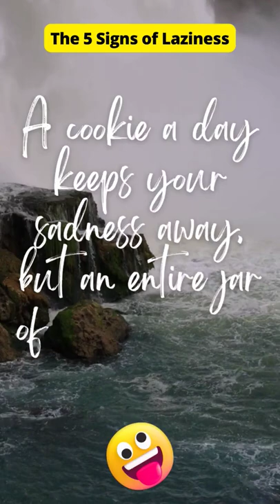fUnNy ThInGs to say to StRaNgErS 14 🤭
Say these funny things to strangers! 🤭

Check out the crazy adventures of Felix Lubs Roxy!

I started this channel in June of 2021.

I also create Top 5 videos in many different categories. More content to come!

I create YouTube shorts in hopes to be the best entertaining videos/clips that I can! I hope to make you cry with laughter with extremely funny content!

I make new content daily.  Please come back often.

I hope one day that Mr. Beast,  PewDiePie, Beluga will comment on one of my videos.

The next time you buy a donut, complain that there’s a hole in it.
A cookie a day keeps your sadness away, but an entire jar of cookies a day brings it back.
I’m not going to remarry. This time, I’m just going to pick a woman I don’t like and give her a house instead.
If hamburger meat makes a meatloaf, then laziness will make me-a-loaf.

The 5 signs of laziness
1.